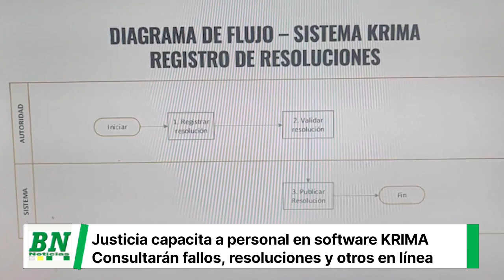VOCALES, JUECES Y PERSONAL JURISDICCIONAL DEL TDJ SANTA CRUZ SE CAPACITARON SOBRE EL USO DEL SISTEMA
VOCALES, JUECES Y PERSONAL JURISDICCIONAL DEL TDJ SANTA CRUZ SE CAPACITARON SOBRE EL USO DEL SISTEMA KRIMA